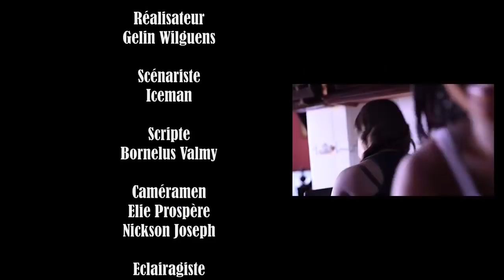KRIZ Epizod 2